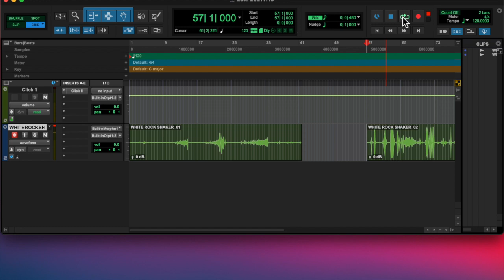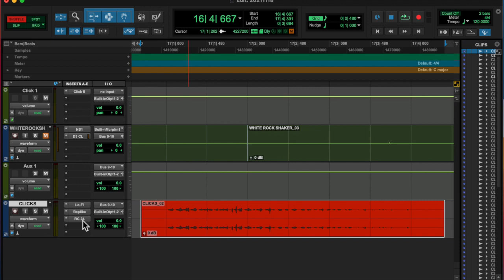20211118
Shout outs to the big bro Shteve lessthan3 (brackets aren't allowed in descriptions…interesting, probs a code thing eh?